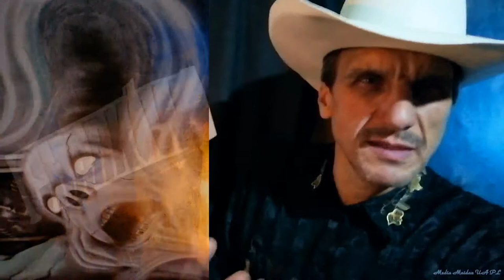Харків 2019! Дожились, ЛГБТшники ради пиара перед прайдом, провели акцию против освобождения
террориста Цемаха